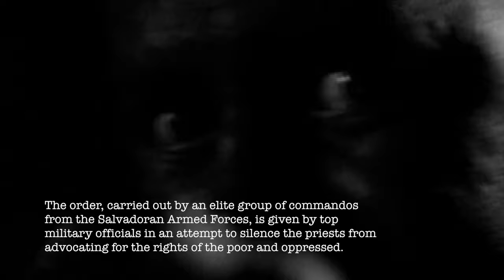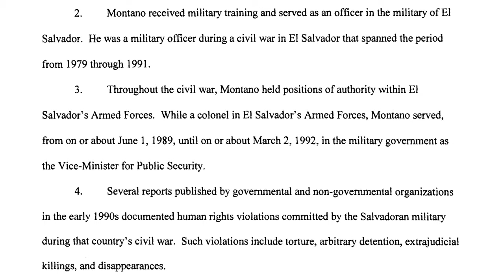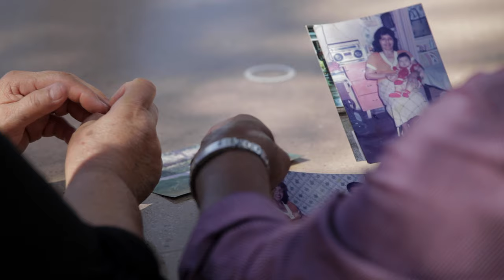CJA's Jesuits Massacre Case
Video produced by Loyola Productions.

On the morning of November 16, 1989, an elite battalion of the Salvadoran Army entered the grounds of the Jesuit University of Central America, with orders to kill Father Ignacio Ellacuría—an outspoken critic of the Salvadoran military dictatorship—and leave no witnesses. When it was all over, the soldiers had killed six Jesuit priests, a housekeeper and her daughter in cold blood. The Jesuits Massacre is one of most notorious crimes of El Salvador’s 12-year civil war, which left over 75,000 people dead. CJA is seeking to ensure those responsible for the slayings are brought to justice.

Lucia Cerna, an employee of the university who was hiding in her room, saw the soldiers enter the campus and overheard the massacre. She heard the last words of one of the priests, Father Ignacio Martín-Baró, who yelled “this is an injustice!” before he was silenced. She has always wondered if he called out so she could hear and tell the truth.

For decades, the perpetrators of this violent crime enjoyed impunity at home due to a blanket amnesty law issued in El Salvador shortly after the peace accords were signed in 1992.

In 2008, in their quest for justice outside El Salvador, CJA and the victims’ families filed a criminal case before the Spanish National Court under the doctrine of universal justice, which allows a court in one country to prosecute egregious atrocities committed in another. The Spanish court indicted 20 perpetrators, including the leadership of the Military High Command.

In 2012, CJA helped track down one of the key perpetrators: Colonel Inocente Orlando Montano, a former senior commander accused of orchestrating and then covering up the massacre. For over a decade Montano had been living quietly in the outskirts of Boston when, as a direct result of CJA’s investigation and the Spanish case, he was discovered and arrested by U.S. authorities.
The U.S. government charged Montano- not for the massacre- but for committing immigration fraud and perjury by lying about his military past on his immigration forms. After serving a 21-month prison sentence, a magistrate judge approved Montano’s extradition to stand trial in Spain.

CJA continues to closely follow the extradition process, which could see Montano in a Spanish court facing charges of terrorism, murder and crimes against humanity.